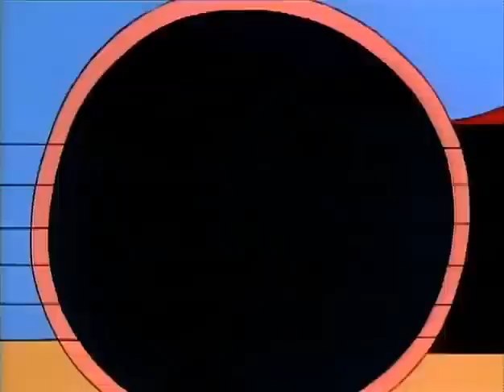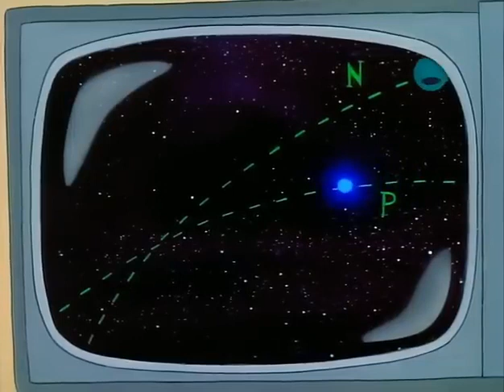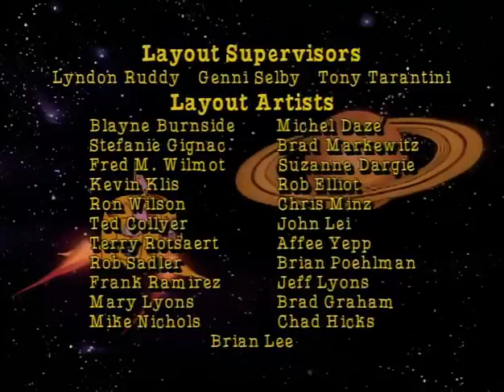The Magic School Bus - Get Lost In Space S01E01